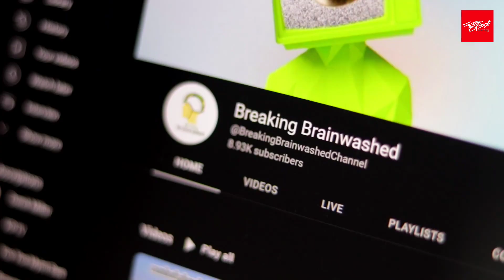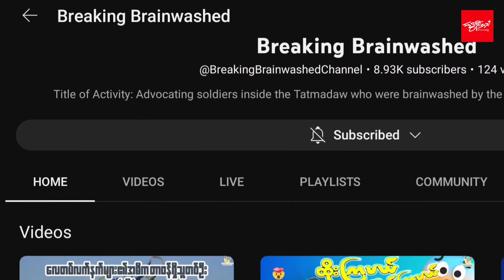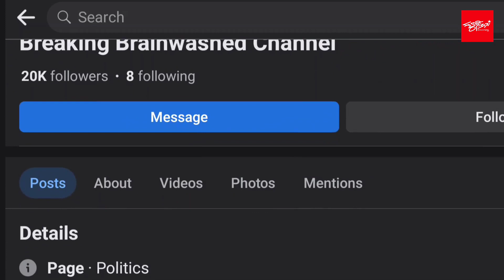ll Breaking Brainwashed ဆိုတာ ll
CDM ဗက ထက်မြတ်၊မစုသစ်တို့ ဦးဆောင်ပြီး
CDM တပ်မတော်သားများ၊အရပ်သား VOLUNTEER အဖွဲ့ဝင်များ ကြိုးစားနေတဲ့ ''စစ်တပ်ရဲ့ဝါဒမှိုင်းများကို ပယ်ဖျက်မည်'' ဆိုတဲ့ Breaking Brainwashed You Tube Channel အကြောင်း။

 The Voice Of Spring မှ ရိုက်ကူးတင်ဆက်သည်။